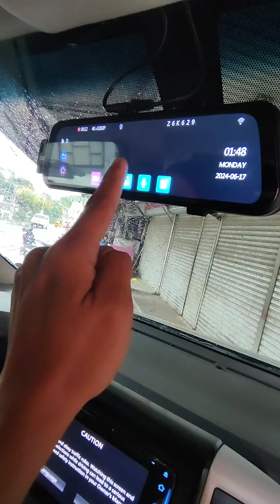QCY's F24 4K + 1080P Dashcam 9.66 Inches Fullscreen on Toyota Hi-Ace NOW PROTECTED 24/7 👌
Thank you, po Boss Permajin, for choosing Andre's Auto Accessories - Keon Sondra Zamboanga👈

F24 Specs:
✅️4k + 1080p resolution
✅️ADAS +  BSD & LCA Sensors
✅️Night Vision (Super linaw)
✅FREE 32gb memory card (1st 10 clients)
✅Heavy Duty Adaptor Charger Power Supply
✅Reverse Camera (Activated)
✅️Parking Assist (Reverse)

📍Shop Location

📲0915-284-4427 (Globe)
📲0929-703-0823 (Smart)